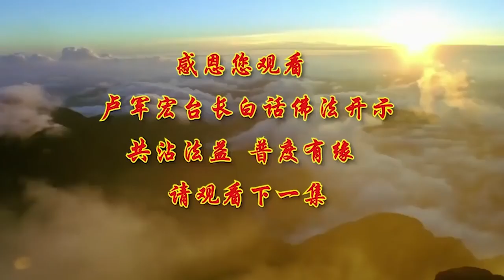51-卢台长【抛弃妄念 非想非非想】-卢军宏台长白话佛法开示（第五十一集）2020年4月25日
其实人生就是一种平衡，我们活在这个世界上，实际上就是想取得一种平衡，因为你拥有了这个，你一定会失去或者错过那个，所以有的时候，你在人间什么都想得到，结果往往你会失去更多，因为你的心里不平衡，所以师父跟你们讲，有时候不要奢望，在人生中拥有绝对的公平，好像这件事情一定要公平，实际上“公平”这两个字，就犹如天平的两端，一端付出得越多，另一端承载着更多的希望，就像任何朋友跟朋友之间，家里的夫妻之间 跟孩子之间，都是一样的，实际上每个人只要承受得多，他得到的希望也就更多。我们有时候，处于在这个世界上很多的矛盾，或者人生在走向低谷的时候，我们不要太悲观，因为我们最终还是会，越过一个一个障碍往上走，而置身于低谷的时候，，我们不要失望，在你置身于人生顶峰的时候，你也要想到这是暂时的，我们不要忘乎所以，所以有些人为什么到顶峰，或者在单位里能够做一个很高的位子，他最后还会要想到自己可能会下来，所以人生不要过于执著，平衡的心态让你能够好好学佛，有的时候你选择了，自己做一些努力了 坚持了，你走过了这条路，你无愧于心就好，所以人这一辈子无非就是，走在自己这个人生的过程当中，我们每个人都在走人生的过程，荣华花间露，富贵草上霜，一切都是虚幻的，所以拥有得多，可能给你会带来更多的压力，可能会给你造成更多的烦恼，所以我们生不带来死不带去的人生，应该顺其自然，我们应该懂得什么叫随遇而安。《白话佛法》就是告诉大家，我们在人间很多东西不能看得太穿，有的时候看穿了自己会心痛，有的时候有一些烦恼，能够随缘就好，在佛经里边，经常有一句话叫不可说，很多世界上的东西，只可意会不可言传，也就是说你心里能够感受到的东西，并不是代表，你一定能够写出来和说出来的，那种内心的感受，内心很多的境界并不是写得出来的，就像我们每个人学佛的经历一样，都不一样，有的时候那是一种悟性，那是一种觉，那是一种受，所以去修心就是觉悟自己这颗心。佛陀教化众生，叫我们要抛弃妄念执著，我们人不可以执著 不能有妄念，所以佛陀叫我们，进入非想非非想的状态，非想 也就是说，我们要懂得，非想 “非”就是不 不是的，比方说不去做什么 非也，不去做 不要怎么做 非，非想 就是不要去想，那么非非想呢，非想就是不要去想，但是又不是不要去想，也就是说 你不要去想，但是你又并不是，进入了完全不想的境界，这就是靠你的觉悟，所以世界上很多事情，你做也好 不做也好，有的事情可以做，有的事情不能做，实际上又可以做又不能做，又想做又不能想去做，这就是人生，我们说要靠理解和你的悟性。师父跟大家讲，我们人为什么很多东西不能说，因为当你想说的时候，你有自私心在里边，你有妄念 就在你想说的话里边，所以任何人只要说出来的话，他一定除了这个说话的目的之外，他还会有很多私心杂念，包括 我要显化，我讲了这句话之后，我会有一些忌妒心，贪心 愚痴心 在里边，每一句话出来都会带着一点妄念，或者我讲这句话，我要有私心上我能够感受到什么，所以当一个人，不能把自己的意思表达出来的时候，他硬要讲，他一定会讲出事情出来，所以为什么佛经经常叫我们不可说，佛陀有很多的经书，也有很多的佛言佛语，就是为了教化众生，就是让我们懂得不得已而为之，你到了实在精神上控制不住的时候，你一定要理解它，就靠平时的学习，最后能够到你心中，来感受它 来理解它，所以禅宗讲的是什么，不执著于文字，就是这个道理。当一个人学佛学到后来，整天跟别人讲文字，那你已经执著在文字当中，所以真正地学佛，那就是要用智慧的语言，来解脱自己的思维，所以佛家经典有一句话说，有的事可说不可做，有的可做却不可说，有的既不可说又不可做，这就是你的理解能力，所以当佛经学到深奥的时候，完全靠你自悟，完全靠你自己内心阿摩罗识的本性，来契合你的阿赖耶识，能够合在一起，师父跟大家做个解释，有的事可说不可做，你们会说 有的事情可说不可做，什么事情可说不可做。举一个简单例子，别人做错了事情，你要讲他，你不讲他又不行，但是你讲了他 你又不能去做，所以就产生了有一句话叫，我如果像你这样呢，我如果这样对你呢，所以有的是可说，但是你能这样去对他吗，你能这样去做吗，这就是经典 佛法的经典，有的可做却不可说，师父再举个例子，什么事情可做却不可说，你去行佛，你去好好地做菩萨的事情，你每天做功德 你去做，但是你对那些无缘众生，你只要说了，比方说你吃全素了，你跟他一说，你引起他造口业，他就说 哎哟 山珍海味都不吃，你到人间来干什么的，你连享受你都不会，什么酒肉穿肠过，他们都会造口业，然后慢慢地你就帮他们背了。有的事情，你自己做你就是行菩萨道，但是你不一定，碰到没有缘的人一定要去跟他说，有的既不可说又不可做，什么是既不可说又不可做的，那就是你内心肮脏的思维，又不可以说出来肮脏的思维，又不能做，你做了 你有因果，你不做 你就没因果，所以佛经这种经典的东西，就贯穿在我们学佛的智慧上面，所以为什么学到后来，人的智慧会越来越开，所以为什么学到后来人会不一样，就犹如我们心经里边有一句，色即是空 空即是色一样，般若波罗蜜多心经，这是由唐代的玄奘法师所翻译的，它其实是一种禅宗的精髓，它整个的经文，色不异空 空不异色，色即是空 空即是色，然后 受想行识 亦复如是，这几句话就是告诉我们，佛家讲的色，就是你眼睛所看见的一切，事物 人物，实际上这句话就是告诉我们，你要懂得色即是空。就是万物本空的禅学理念，你们想想看，我们在这个世界上，到最后 从拥有到失去，不管它自然地失去，还是因为你离开了这个世界所失去的，那一切到最后都是空的，我们曾经拥有过，但是我们最后又失去了，我们曾经拥有过很多房子，最后我们失去了，我们人生拥有过很多，最后都失去了。这个理念就是让我们要开悟，所以菩萨叫我们懂得，色不异空 空不异色，就是让我们不要对万物去执情，执著这个感情上面，执著这个，哎呀 这个房子我可爱它了，我可喜欢了，这个人 可爱他了 我放不下，就是佛经让我们不要去执著于这个情，因为这个情是空的，色不异空 空不异色，因为你只要一执著这些空性的东西，你接下来内心就不得自在，而你内心不得自在，你就是在谈空论空 却又恋空，你明明知道这个人会离你而去，你还留恋他，你最后得到的是空，你明明知道这件事物，你住半年很好的，哪怕住一个月的酒店，真好 服务这方面很好，但是最后你知道你会离开它的，就是你的身体，你知道你也就是，父母亲把这个身体借给你，也就是70年80年时间，你到最后你去执著于这个身体，天天去为这个身体花四五个小时，化妆 美容 搞这些东西，到了最后这个身体离开你，你心里很难过，所以这就是色即是空，因为你看到的东西就是空的，但是你去恋空，你觉得这个空的是有的，你怀念它，你执著于这个恋空的情结当中，那你就不懂得什么叫空即是色，也就是说你因为恋空，这个空里边还有色的，就是还有物体，还有你看得到的一切，所以你要看破它，你要照见五蕴皆空，你要看到它的本质。佛经心经就是告诉我们，我们心里内心想自在，想完全不被这些空和色所牵挂，我们要想心中得到大自在，我们既要懂得什么叫空，又是在空当中，要知道怎么样能够利用这个人间的色，就是我们的相，来完成自己内心的空性，所以不要去恋空，那么你的受想行识，全部都是你的感受，这个经文讲得很清楚 心经，受就是你的感受，想就是你的思维，行就是你内心的行为，形成的那种意识，也是这样的，亦复如是 就是都是这样的，到最后就是色即是空 空即是色，举个简单例子，你今天想 哎呀 多好啊，一年之后我能拿个什么，一个好的房子，公司给我或者怎么样，好开心，但是到了最后，这房子也是交还给公司的，它给你住的，那是不是亦复如是，你当时的想象 感受 开心吗，我们澳大利亚政府，他们配给老人很多的房子，就是说你可以住，你可以住一辈子，但是这个房子不是你的，等到你走了，政府就把这个房子收走了，这个不就亦复如是吗，你当时的感觉 我有房子了，我可以住一辈子了，但是最后这房子是你的吗，他提早就告诉你 亦复如是，就是这样的，不是你的 最后也不是你的，你是拿不到的。在心经当中认为恋取，恋就是怀念，就是我恋着这个事情来夺取它，叫恋取世事，实际上就是恋空，我今天留恋，这个地方真好，但是恋到后来一切都是空的 叫恋空，其实都是没有分别的，你说我们小时候，回忆我们小的时候，天真无邪的笑声，儿童般的快乐，无忧无虑的成长，没有压力的生活，怀念啊，我恋儿童时代，我怀念儿童时代，实际上你怀念的就是恋空，因为最后什么都没有，所以你执取了它，你不放下它，你最后失去了它，那你色即是空。最后，心中就给你造成很多的烦恼，因为你得不到它，所以佛经上讲，一切能见或者不能见到的事物现象，而这些现象其实是，我们人生虚妄产生的幻觉，也就是说，你今天喜欢的东西是你的幻觉，你今天所留恋的东西也是你的幻觉，因为它是暂时地拥有，暂时地给你看到，暂时地让你听到美妙的音乐，就像有一个人参加音乐会，他特别迷恋这个音乐或者歌星，听完了之后散场了，一切都归空了，场地都空了 演员又空了，所有的粉丝全部走空了，你还留恋在那里，依依不舍地 不希望离开，你最后就叫执空 叫恋空，所以 心经讲，色不异空 空不异色，色即是空 空即是色，你所有的想象 所有的意识，到最后亦复如是，都是这样的 到最后全是空的，所以心经就是这么精彩。卢军宏台长（卢台长 Master Lu，Jun Hong Lu，盧台長，盧軍宏）是观世音菩萨心灵法门（心靈法門）创始人、澳洲东方传媒弘扬佛法慈善机构董事长，盧軍宏太平绅士，作为联合国认可的佛教领袖，多年在国际社会以佛教理念推动宗教和谐与世界和平，于2017年5月、2018年、2019年5月在联合国教科文组织总部“联合国卫塞节庆典”上做主题发言；2015年9月应联合国大会主席邀请出席“2015年联合国大会和平文化高峰论坛”，现在是全世界一千万华人的心灵导师、意大利锡耶纳大学荣誉客座教授、世界著名佛教大学荣誉客座教授、马来西亚拿督。作为一个澳洲政府合法注册成立多年的慈善机构，澳洲东方传媒弘扬佛法慈善机构在美国纽约、洛杉矶、旧金山等多个城市以及加拿大、英国、法国、德国、马来西亚、新加坡、印尼、香港等地均有政府合法注册的慈善机构和佛教团体，开展各类慈善活动，多次为世界各大慈善机构与世界各地的地震、水灾、火灾等赈灾捐献善款物资超过一百万澳元。盧台長二十年来孜孜不倦、全年无休致力于在澳洲及全世界弘扬佛教精髓，推动慈善事业与文化和平交流发展，促进人类心灵和谐，至今已经在全世界五十多个国家与地区拥有近1000万信众。从2010年至今在全球举办了数百场世界巡回演讲，在澳洲、北美、欧洲、亚洲等三十多个国家和地区，多次举办3-5万规模的大型弘法演讲，均引起巨大轰动。多年来卢军宏台长致力于弘扬中华文化和佛法，实践大慈大悲观世音菩萨的宏深誓愿，慈悲为怀，广度有缘，免费为人指点迷津。十几年来通过电台节目《玄艺问答》、《白话佛法》等劝人修心向善，引导现代人化解生活压力，学佛修心克己复礼，是1000多万人的心灵导师，并已受邀前往全世界50多个国家及地区举办了约200场《玄艺综述》现场解答会，在每场解答会的看图腾环节卢台长会在成千上万的观众见证下以智慧为幸运佛友找出各种问题的症结，并给予具体指导，帮助大家解决家庭、事业、健康、情感等当下面临的问题。卢台长通过看图腾的善巧办法让大众在现场实例中亲证因果的真实不虚，学会运用佛法的智慧指导自己的人生，改变命运，离苦得乐。受益人群不计其数。心灵法门一切书籍皆免费结缘，详情欢迎您联系我们 Follow us Email： 电话： 您还可以尝试拨打直播热线电话免费看图腾： （每周二四六 悉尼时间下午5:30-6:00） Master Jun Hong Lu Justice of the Peace 卢军宏台长 （太平绅士）